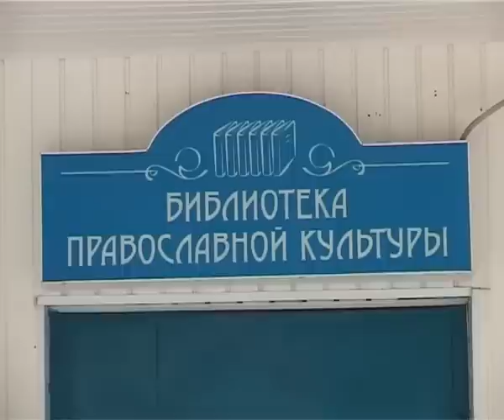На Масленицу - на печи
Как димитровградцы проводят зиму, и какие сюрпризы подготовили для горожан на праздничной неделе, сообщает